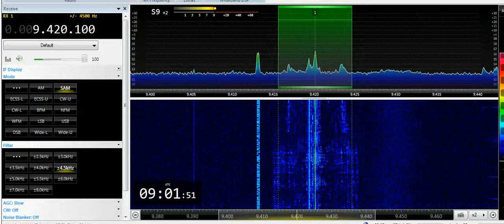26 04 2019 Voice of Greece in Greek to WeEu, Friday Liturgy 0900 on 9420 Avlis tx#3